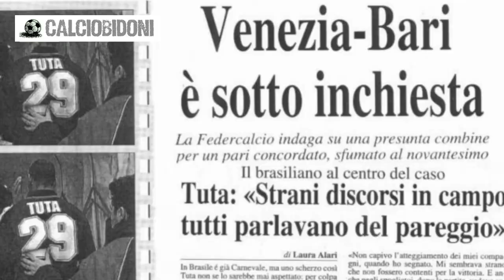Tuta (Venezia) | «Il Bidone» di Repubblica TV (9^ Puntata)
Rubrica «Il Bidone» di Repubblica TV (9^ Puntata del 17/07/2015) da Repubblica.it | Tuta (Venezia), si chiama Moacir Bastos, detto più semplicemente “Tuta”. Un calciatore brasiliano diventato famoso in Italia per aver segnato un gol col Venezia.